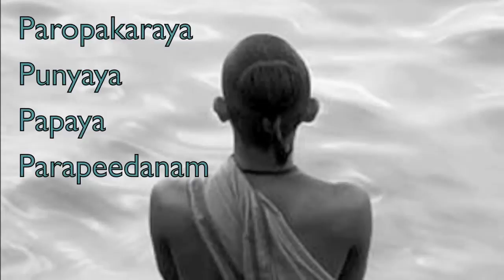What's your Seva